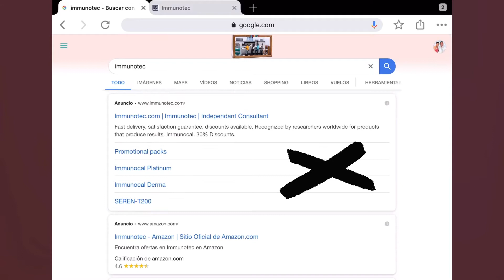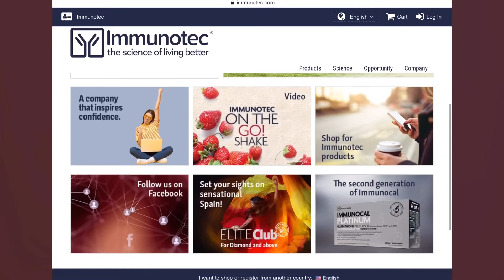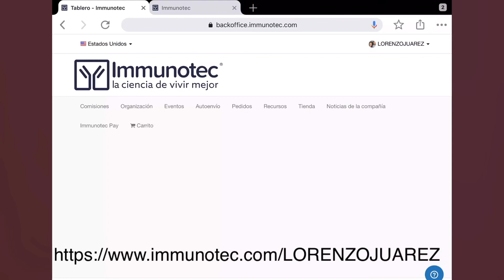🤔 ¿Cómo entrar a MI Centro de Negocio? [IMMUNOTEC 2020]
¿COMO ENTRAR A TU Centro DE NEGOCIO IMMUNOTEC ES MUY IMPORTANTE.?

🤔¿Te Imaginas Ganar $$$ Dólares Mensuales Por Cada Video Que Subas a YouTube?

😱"Descubre La Metodología Que Yo Mismo Utilicé Para Convertirme en Diamante En Solo 90 Días de Trabajo en Mi Negocio Multinivel"

🤫"Método SECRETO Para Conseguir 10,000 Seguidores en 21 Días con Instagram y Monetizar Tu Comunidad en Tiempo Récord”

📲¡Descubre Cómo AUTOMATIZAR Y MULTIPLICAR Las Ventas de Tu Negocio Con WHATSAPP EN UN 300% Sin Complicaciones Y En Tiempo Récord!

🤖Descubre el Increíble Robot de Facebook que Genera Dólares EXTRAS en Nuestro Negocio... y Cómo Usar el Mismo Robot Para Tu Negocio en Menos de 2 Horas

🔥Cursos para poder tener más estrategias para crecer tu negocio. De forma profesional y tener prospectos para tu negocio de red de mercadeo.

Capacitación dela página immunotec 2020, cómo hacer mi orden de immunocal, como comprar immunocal, como explorar mi página immunotec, como compro immunocal en Estados Unidos, Como hacer una orden de immunocal en usa como hacer una orden de mi equipo immunotec, como ver la página immunotec 2020,entrenamiento de la pagina immunotec 2020,tutorial immunotec, tutorial sobre tu página immunotec 2020, tutorial revisar mi equipo en immunotec